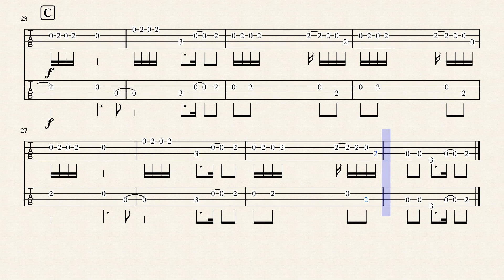Ain t Nobody Bass